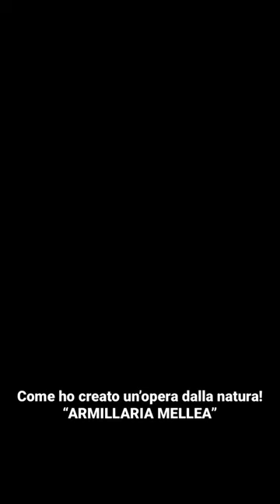CREARE UN’OPERA DALLA NATURA! | Fine Art & Ink Illustration | Lorenzo Caia